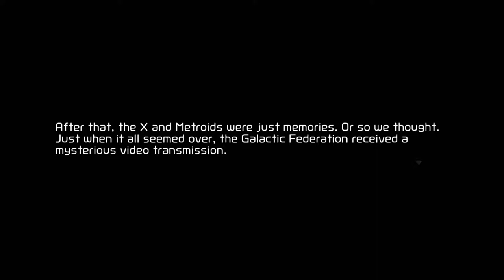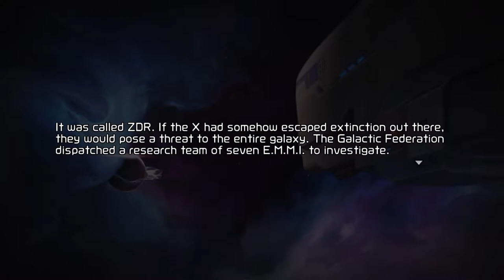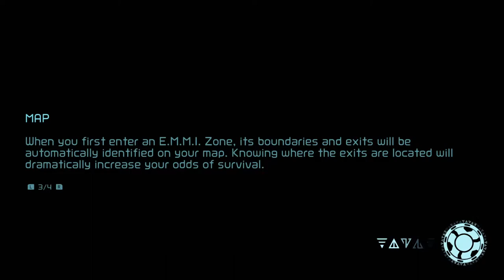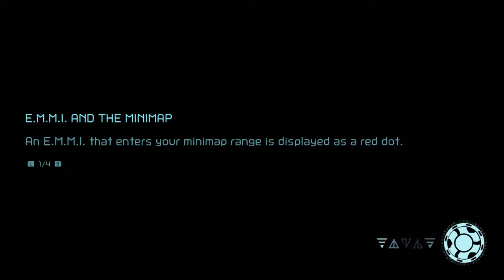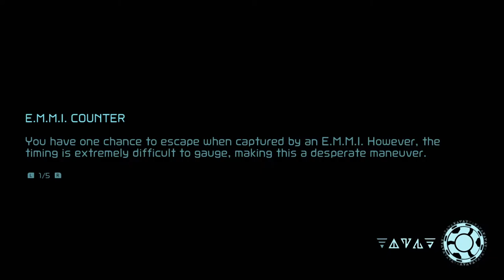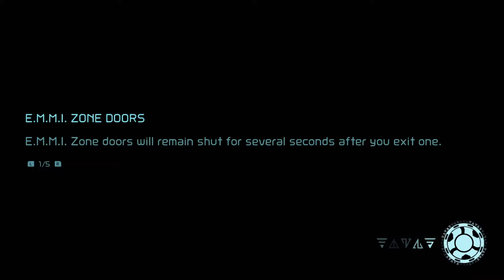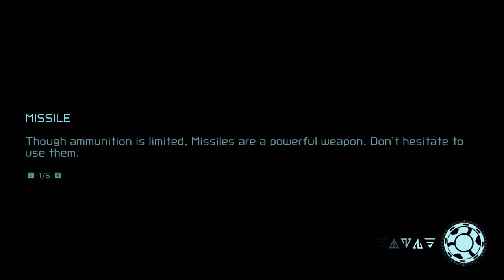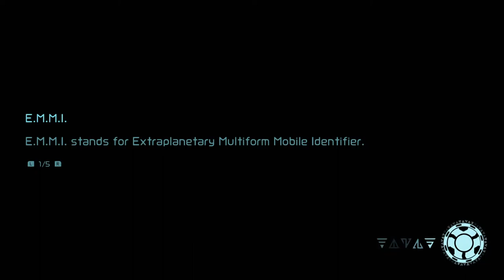Metroid Dread (Nintendo Switch) - 01 - Intro, Charge Beam (Let's Play)